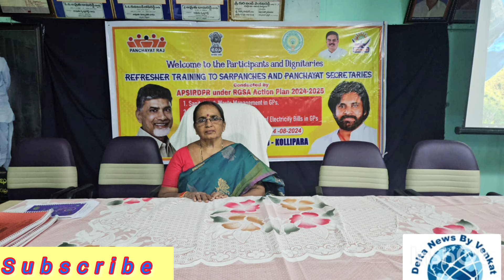సర్పంచులు, కార్యదర్శులకు శిక్షణ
delta news by venkat ll delta news kollipara